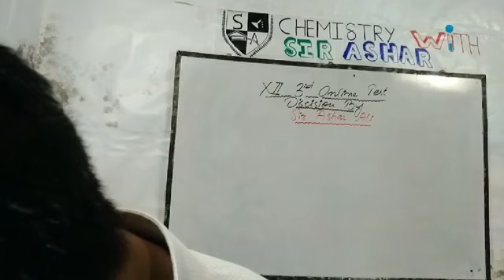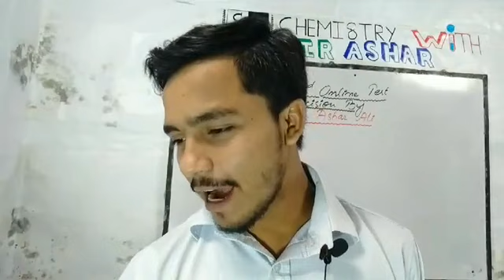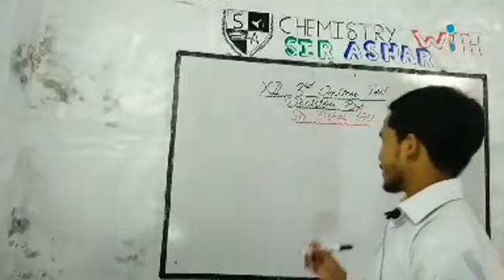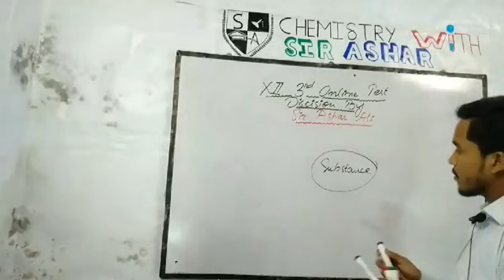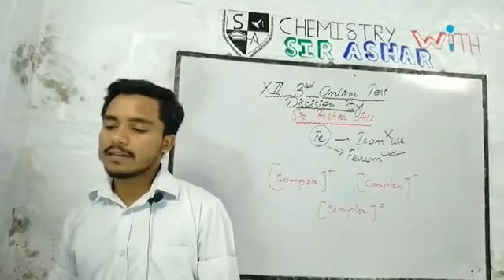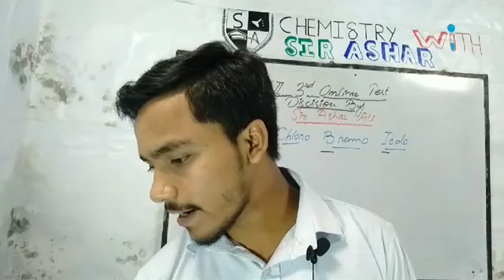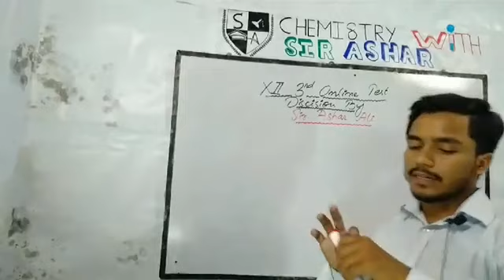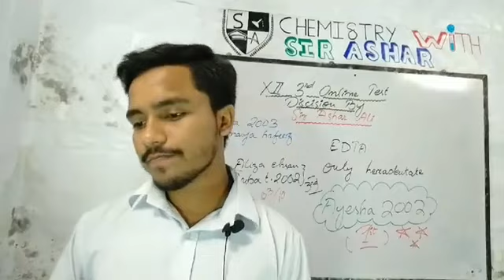Online XII Test Discussion (2nd Nomenclature of coordination compound/complexes Test)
On Date 22nd-April-2020 By Sir Ashar Ali Sheikh